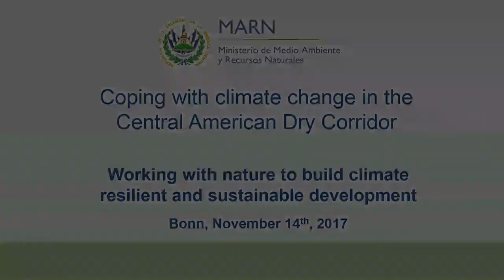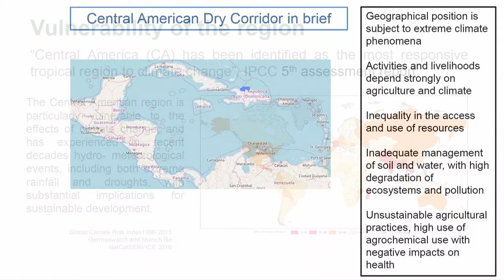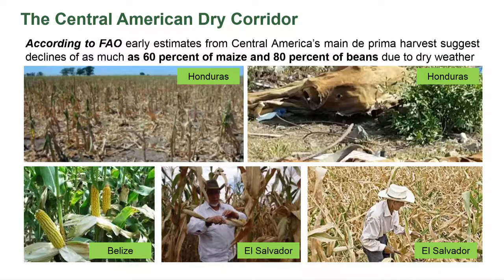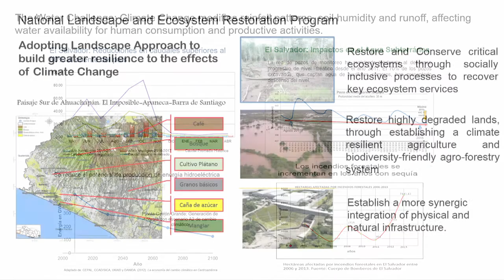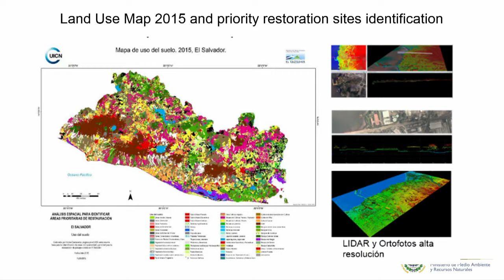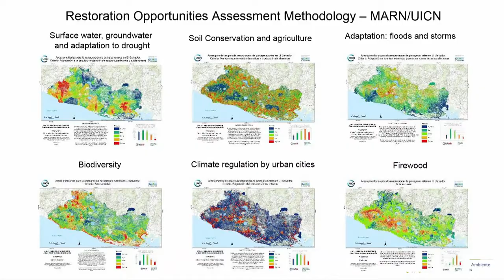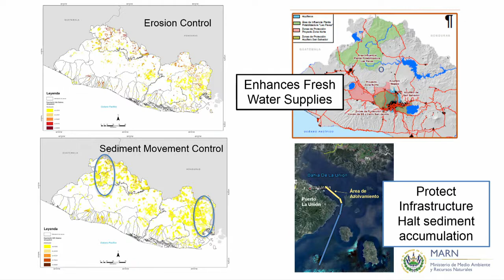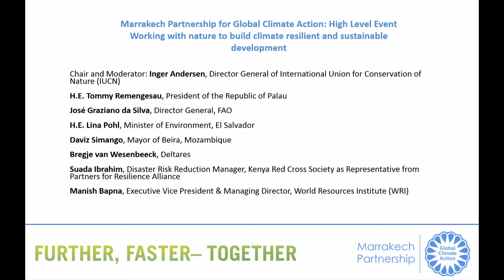Ministra Pohl comparte experiencia del país en restauración de ecosistemas y paisajes en la COP23